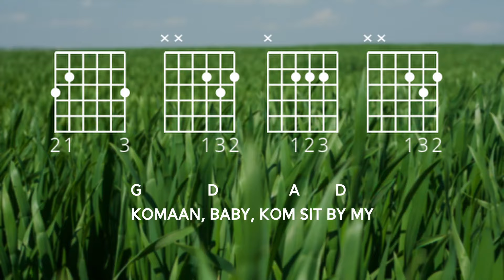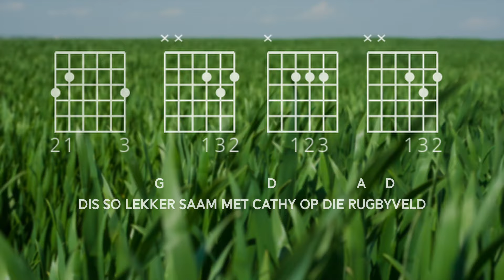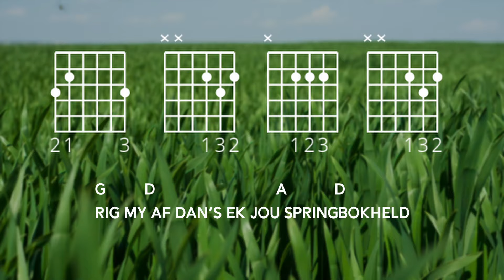Koos Kombuis - Springbok Held (met lirieke en akkoorde)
Geniet hierdie liriek en akkoord video van Koos Kombuis se treffer "Springbok Held"

Skrywer:
Koos Kombuis

Videoredigeerder:
Rudolph De Wet

Produksiebestuurder:
Anton Goosen
Francois Roux

Meganiese Regte:
CAPASSO